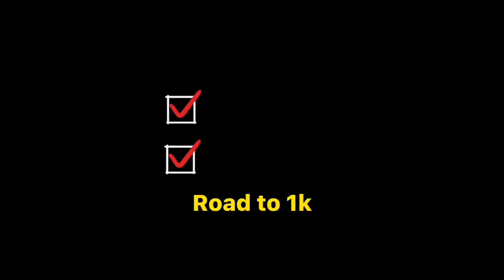LESLEY PARTY | MIRROR mode Mobile Legends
30 more followers to hit the 1k !